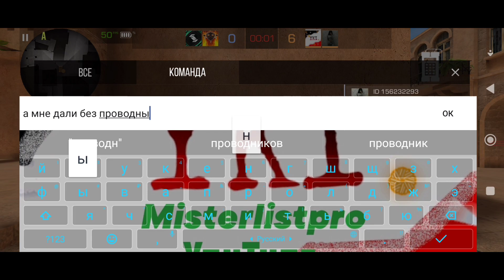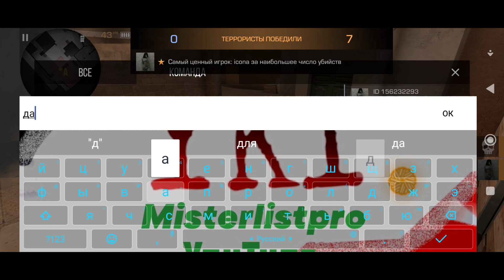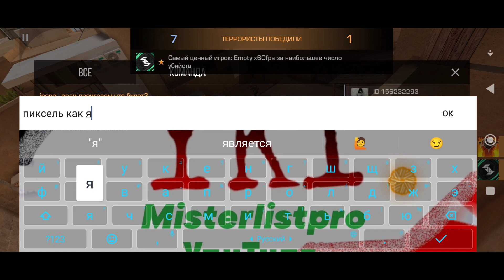Демка Союзников / Redmi Note 11 NFC/ Stendof2 / в 4 пальца